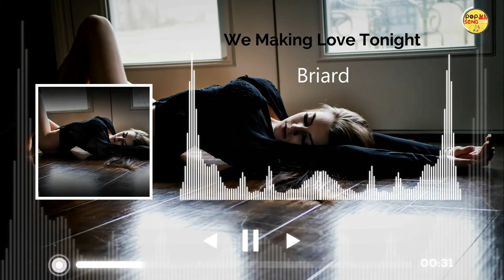Making Love Tonight (Remix) ( BASS BOOSTED ) * Tik Tok Song*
This high-quality edited video composes different scenes from multiple commercial free-to-use games footage, thanks to the game developers! The channel Lonely Gamer provides unique value in this GMV by editing videos using various scenes from different video games to create something totally unique.

💓 Song Song Credits       :
Song
Making Love Tonight
Artist
Briard